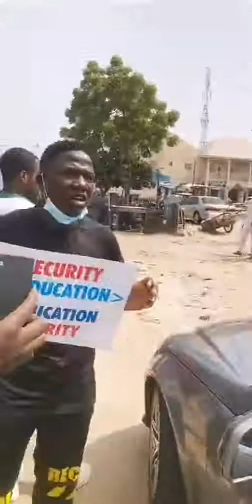Ali Jita Fresh Emir, ask for EndNorthBanditry